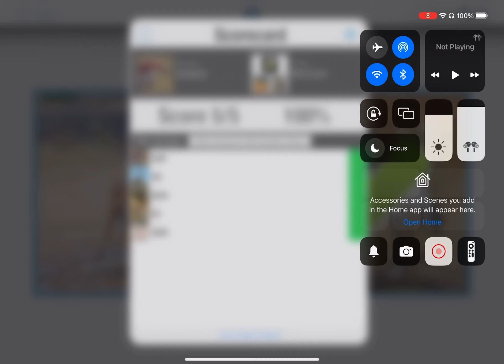Animals Letter I - Flashcards for Kids by Bitsboard.com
Download the entire Animals collection on the Bitsboard app and make learning flashcards fun.  It is 100% free for kids.

Trusted by over 5 million students, parents, and teachers
Academics Choice Award Winner
Includes over 30+ Interactive Mini-games to make learning customizable and fun

Bitsboard.com